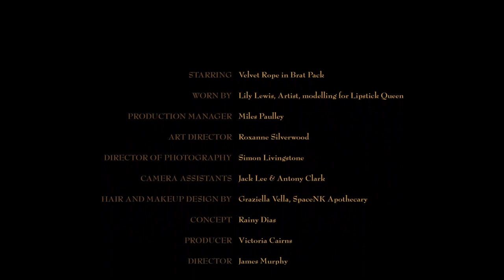Lipstick Queen Velvet Rope Trailer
Discover the ultimate luxury for your lips.